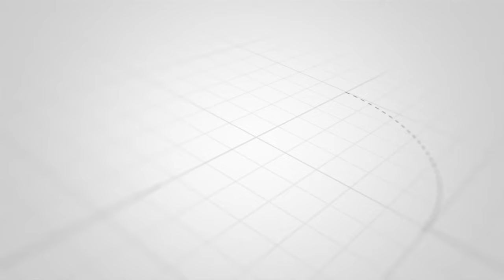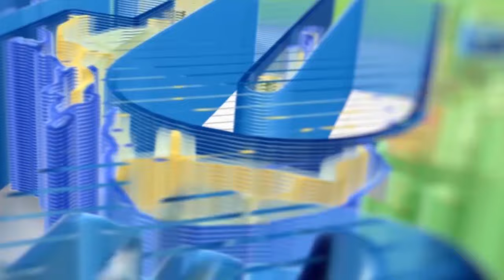''WAFUATENI WANASIASA, JAMII & VIKUNDI VYA DINI'' PROF KITILA MKUMBO